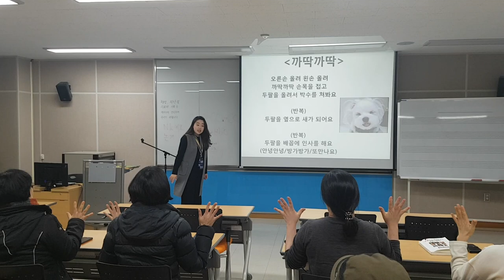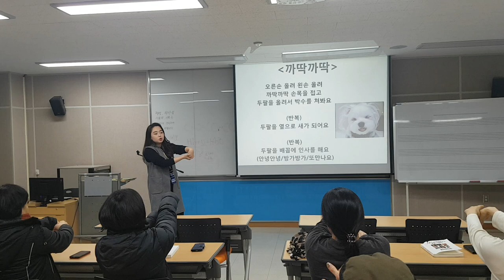까닥까딱 손유희-웃음치료,치매 재활,레크레이션,건강,다이어트,운동,행복,힐링,체조,인생,청주,대전,세종,천안,smile,recreation,music,dance,fun